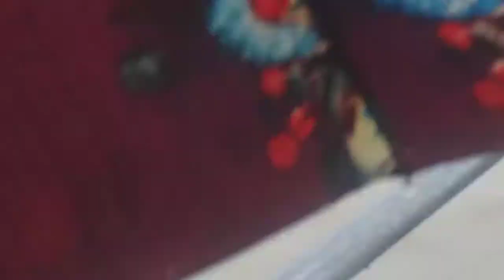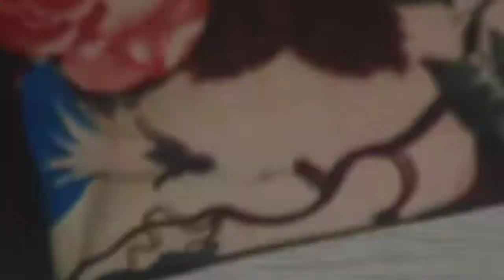অতি প্রবল ঘূর্ণিঝর বুলবুল আমাদের জীবনে কতটা ভয়াবহ দেখুন